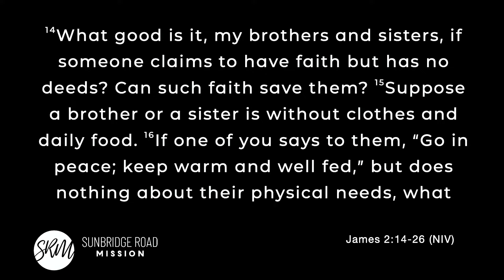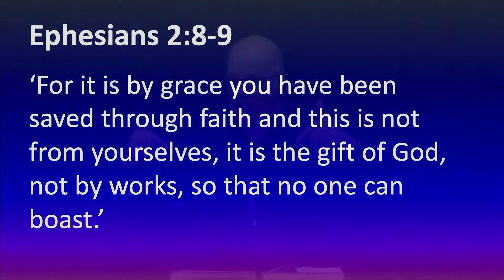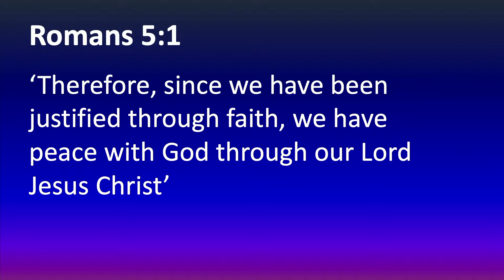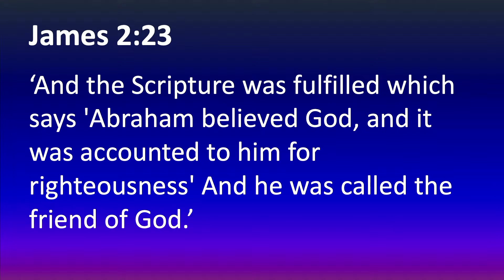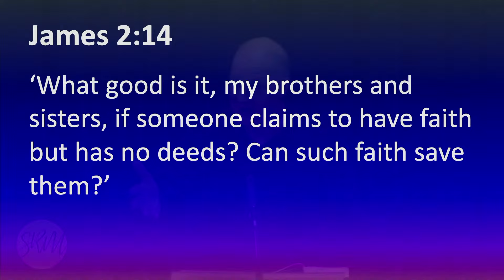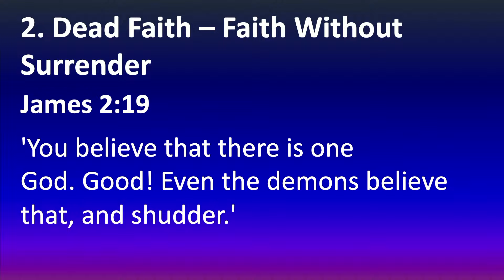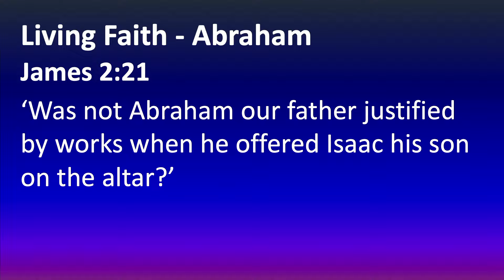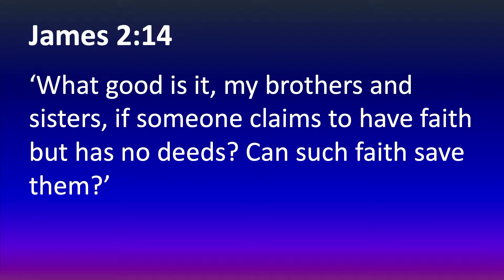3rd November 2024 - Phil Dyson - James 2:14-26 - Sunday Morning Message